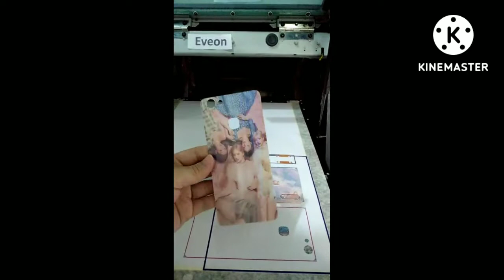Printing A Diamond And An Aurora Phone Cases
In this video, I am showing you the process of printing a diamond phone case and an Aurora phone case.